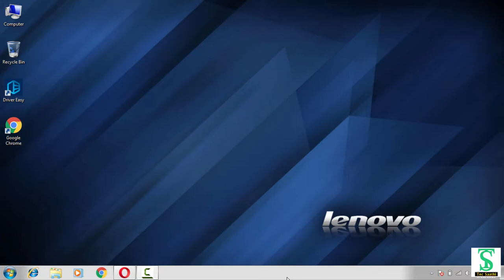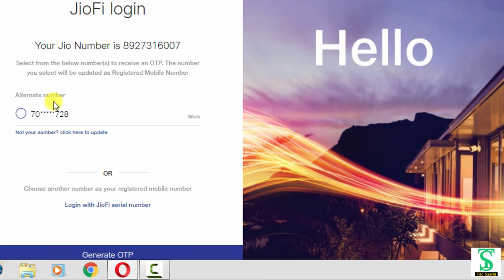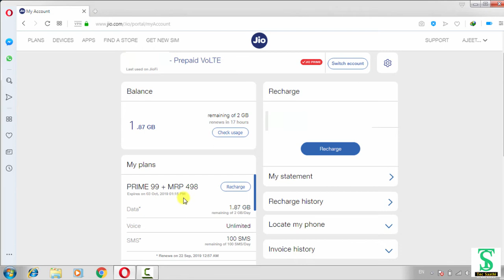How to check JioFi Data Balance in pc and laptop I how to check net balance in JioFi I Tec Saathi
Hello Saathiharu! I am Ajeet welcome to Tech Nepali Channel!

Yo video  duwara sikna saknu hunechha jiofi 4G LTE data balance kasari computer ani laptop ma check garnu data balance matra navayera aru kura haru pani janna saknu hunechha tesaile yo video pura hernu hola.

1) Facebook Page:- Tech Nepali

Your Questions
How to check JioFi Data Balance in computer and laptop
khow data balance in JioFi
How to check JioFi data balance an easy way
How to check reliance jiofi 4G LTE data usage balance
how to check net balance in jiofi  in pc
how to check net balance in jiofi
how to check net balance in jiofi device
how to check net balance in jiofi 3
how to check internet balance in fiofi in pc
how to check jiofi jmc 1040 data balance
technepali
tech nepali